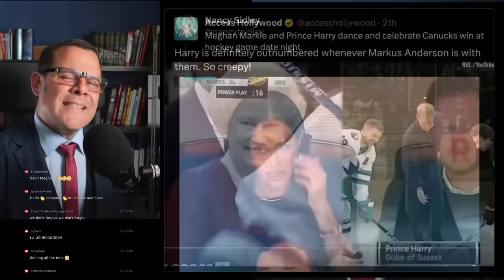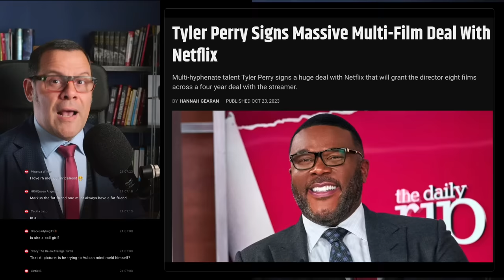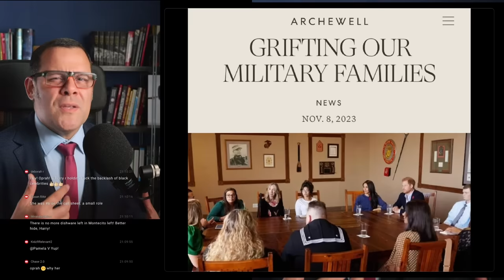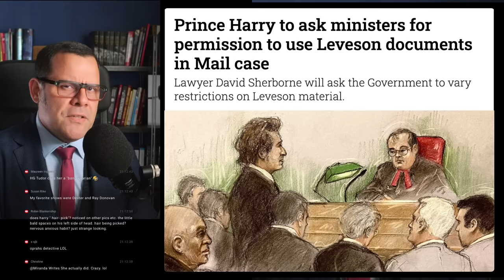Meghan IGNORING Harry when talking to MARCUS!